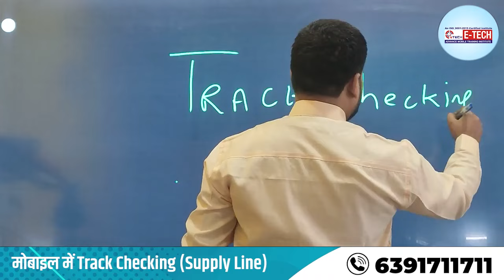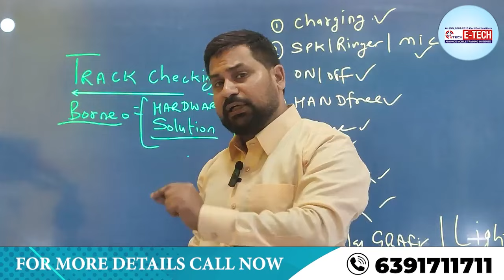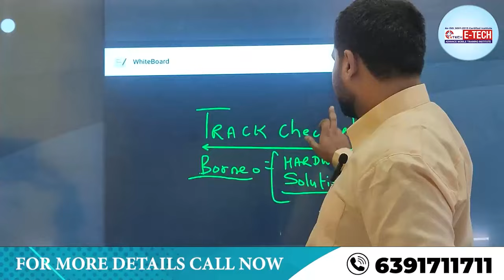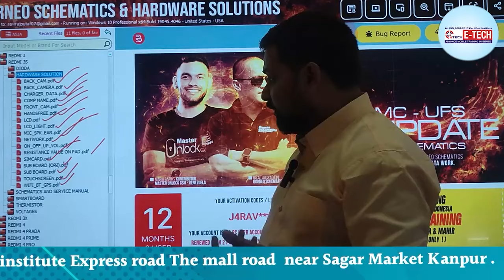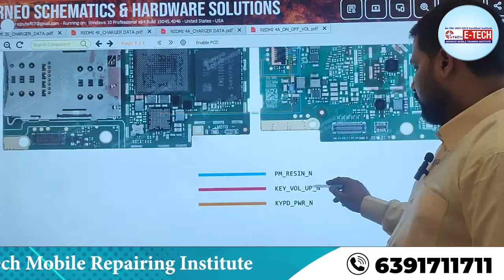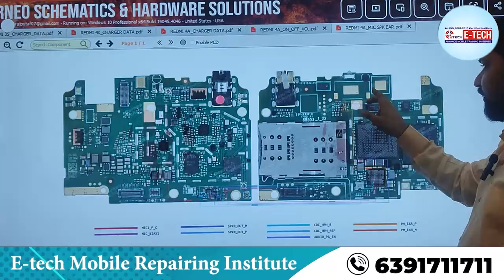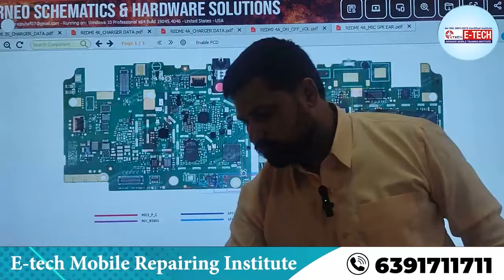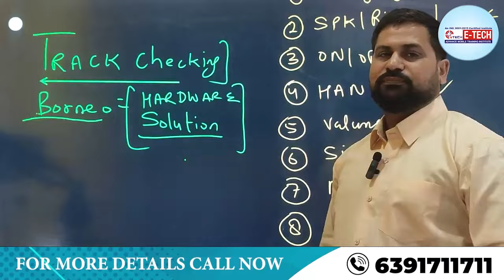Borneo Schematic Tool में Hardware Solution|मोबाइल में Track Checking (Supply Line) कैसे check करें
12- मोबाइल फोन में Coil को कैसे पहचाने और इसका क्या कार्य हैं और work कैसे करती हैं

13-मोबाइल में कौन -कौन से कंपोनेंट्स लगे होते है || विस्तार से जानने के लिए वीडियो देखें

14-जानिए सब कुछ Hot Gun Machine के बारे में | Hot Gun मशीन को कैसे यूज़ करें

15-Mobile Repairing के लिए जरूरी tool's | मोबाइल repairing करने के लिए क्या क्या सामान होना चाहिए

WE PROVIDE :

1. HARDWARE & SOFTWARE COMPLETE THE COURSE
2. TOOLS FREE
3. I CARD
4. LIFETIME SUPPORT
5.ISO CERTIFICATE
6.75% PRACTICAL TRAINING
7. ON MOBILE PHONE REPAIR TRAINING
8.17 YEAR'S EXPERIENCE TRAINING
9.MOBILE PHONE SHOP KO RUN KARNE KI TRAINING
10. FRESHER STUDENT KI SPECIAL TRAINING
11. EXPERIENCE STUDENT KO SPECIALIST KARNA
12. EMMC LEVAL TRAINING
13.MARKET SE AANE WALE PHONE KO
14. TREND STUDENT SE REPAIRING
15.8 HOURS CLASS
16. BASIC TO ADVANCE  TRAINING
17.HOSTAL SUVIDHA FREE
18. JOB & BUSINESS SUPPORT
19. STUDENT-FRIENDLY BEHAVIOR